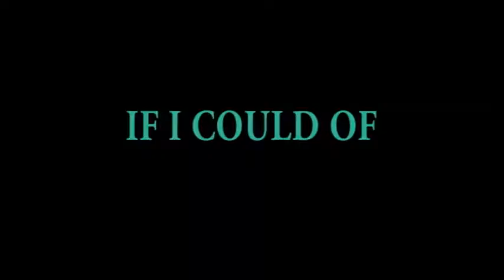if i could